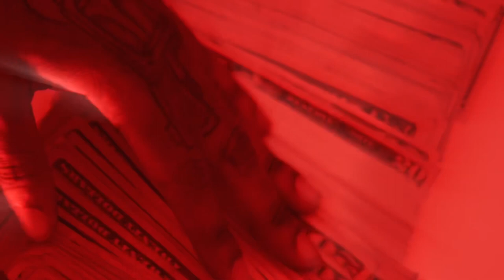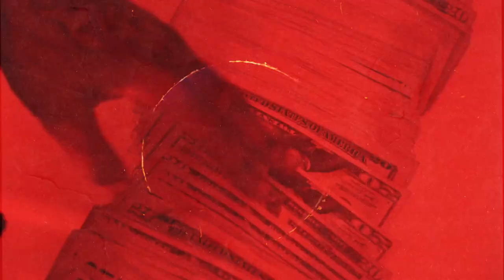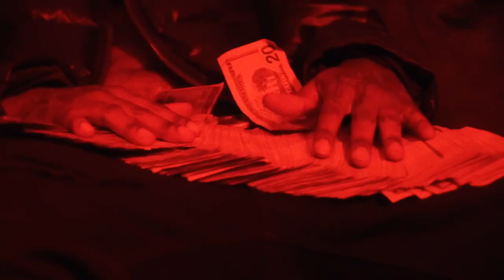AON JOC - Black Hole (Official Music Video)